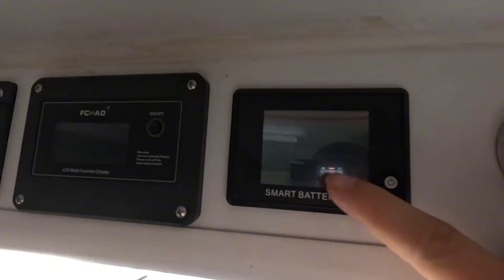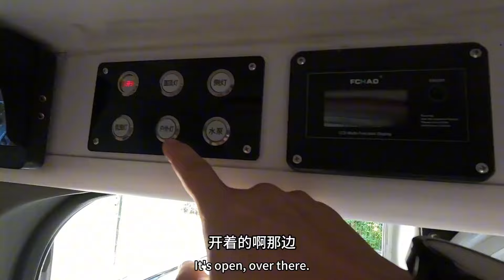自驾游俄罗斯，车子买不了保险，住酒店也乱收费，真的太难了！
大家好，这里是【旅行者小多】唯一官方频道
2017年一车两人开始穷游旅行。
喜欢户外探险，户外美食，航拍美景。
感谢大家一路支持和陪伴，用心做事，诚实做人！
喜欢就点个订阅支持一下吧~【
旅行#自驾#探险#户外#旅行者小多
这是我的西瓜视频的频道：